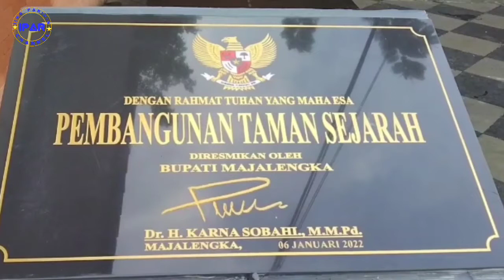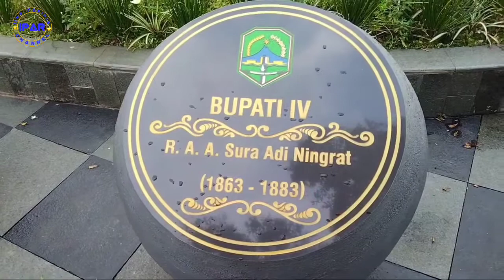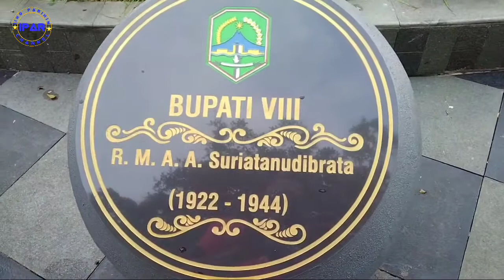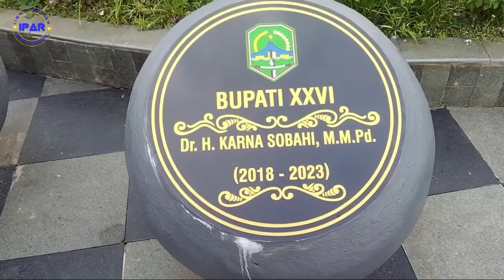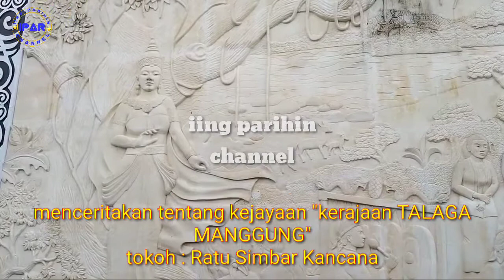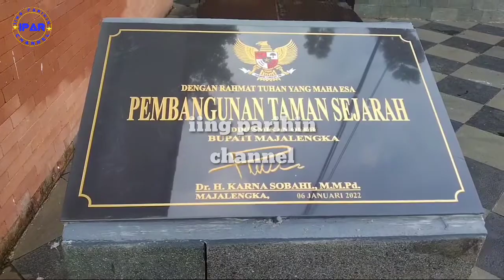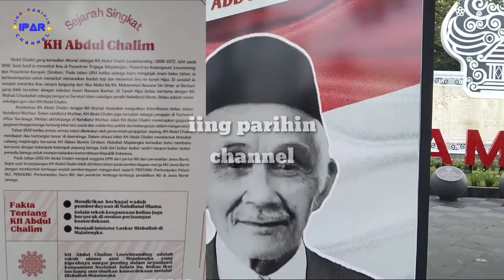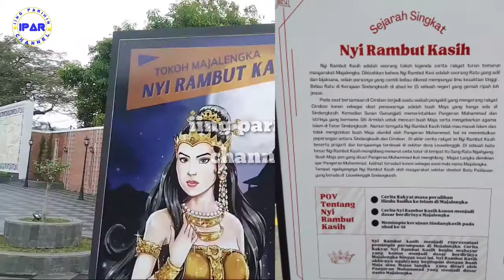Taman Sejarah Majalengka ‼️Legenda dan tokoh sejarah Majalengka‼️taman berjuta cerita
Sobat @iingparihin535  Vidio kali ini saya ambil ditaman kota Majalengka yang mana taman ini dijadikan taman edukasi dan pembelajaran sejarah tentang kabupaten Majalengka dari masa ke masa mulai dari masa kerajaan hingga kolonial.
  Cerita dan fakta sejarah yang saya ambil dari beberapa sumber sumber yang saya baca dan pelajari diantaranya : jurnal Majalengka,ensiklopedi Islam,Tribun news,dunia santri,Sindo news.